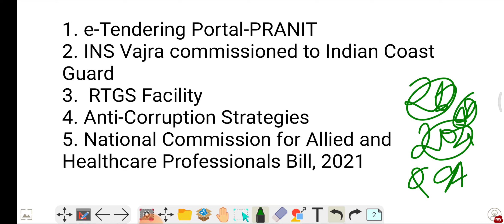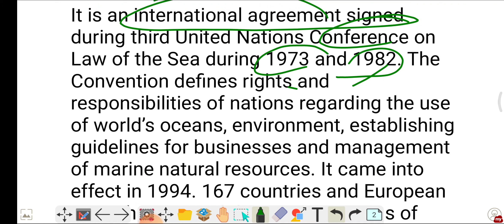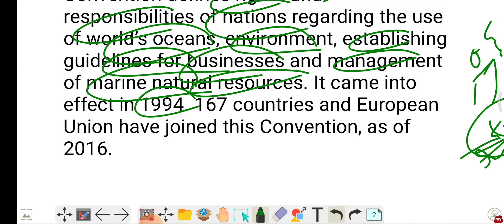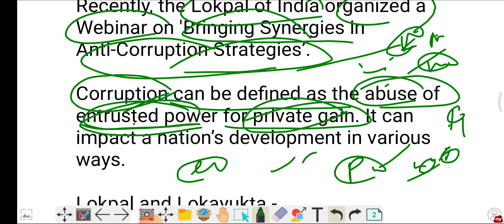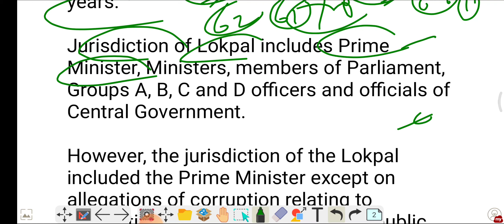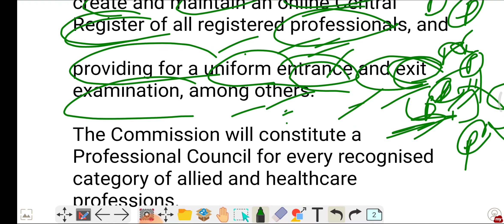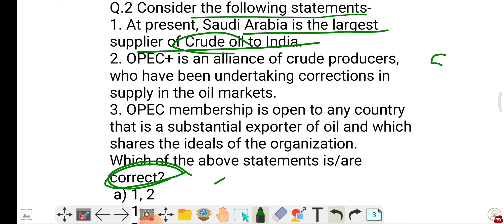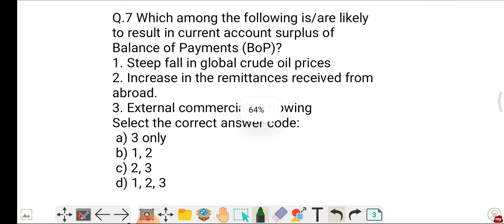26 March 2021 Current affairs for upsc | Expected topics for prelims | @SimpleCSE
26 March 2021 Current affairs for upsc | Expected topics for prelims | @SimpleCSE

1. e-Tendering Portal-PRANIT
2. INS Vajra commissioned to Indian Coast Guard
3.  RTGS Facility
4. Anti-Corruption Strategies
5. National Commission for Allied and Healthcare Professionals Bill, 2021

What is black hole? How is black hole formed? What is singularity? What is event horizon?

What is blank cheque company, shell company and escrow account?

Article 356 State emergency, President rule

Important national parks
Important tiger reserves
Important Biosphere reserves
Important wildlife sanctuaries for prelims
Must watch

Nilgiri biosphere reserves